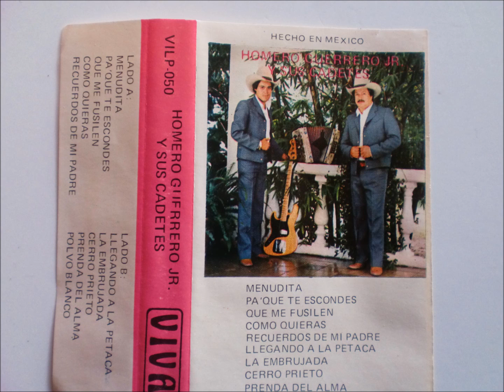HOMERO GUERRERO JR Y SUS CADETES-PRENDA DEL ALMA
ESTAS SI SON CANCIONES COMPITAS,COMENTEN